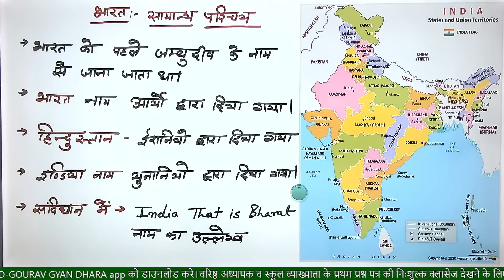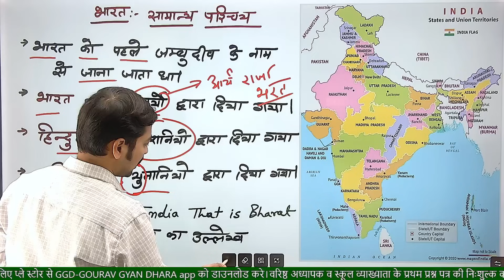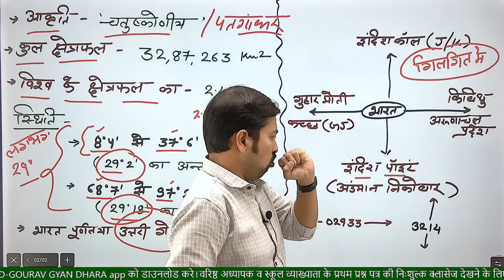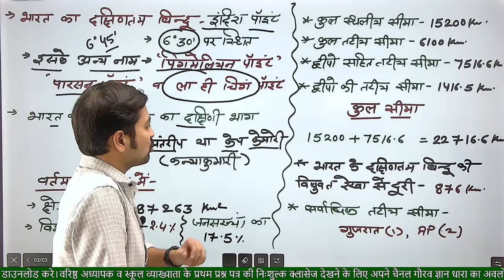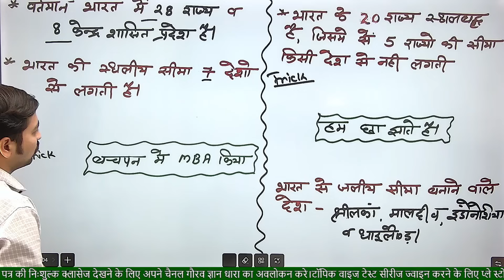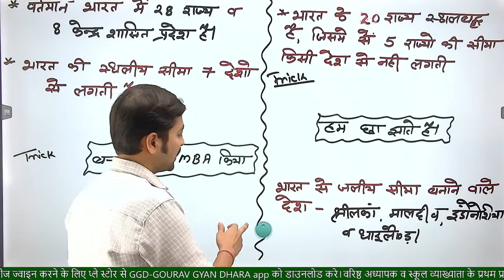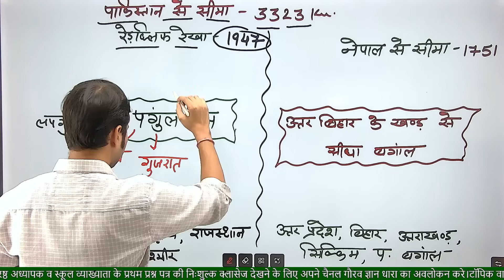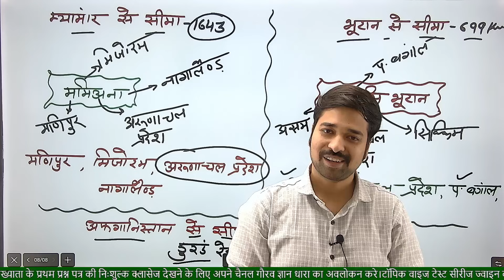2nd Grade Gk Class No. 138||भारत की भौगोलिक सीमाए व सामान्य परिचय|start from zero level|By गौरव सर